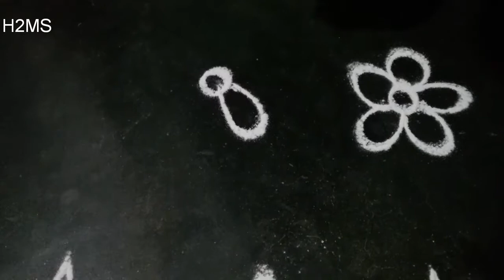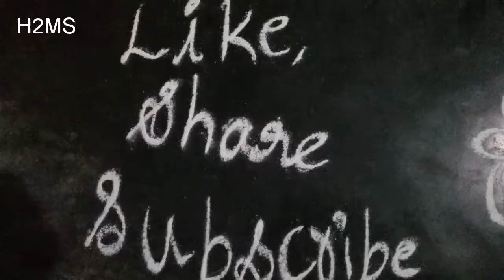how to make simple rangoli borders,very easy rangoli borders, free hand rangoli border designs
In this video I'm going to show you very easy dots rangoli . Diya decoration ideas for diwali, with rangoli, diwali special side border rangoli designs, easy rangoli borders, innovative rangoli designs, muggulu designs, rangoli
Home decor ideas, navarathri special rangoli borders,eco friendly diya decoration ideas, festival special rangoli, rangoli with out dots, rangoli art, festival season rangoli designs, rangoli designs with tea coaster, diya decoration
Border rangoli design,free hand rangoli designs,easy rangoli borders,rangoli,curve shape rangoli by village skills,pongal rangoli, sankranthi muggulu,
Unique and beautiful rangoli designs l quick and easy rangoli borders l Rangoli side borders